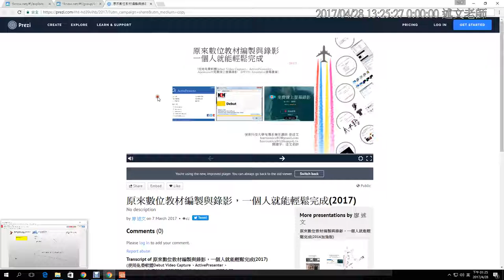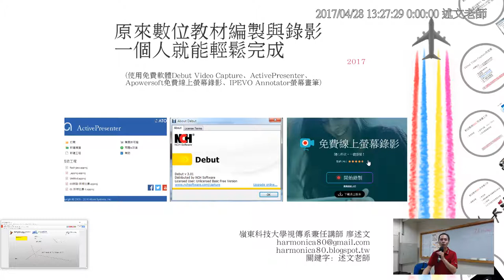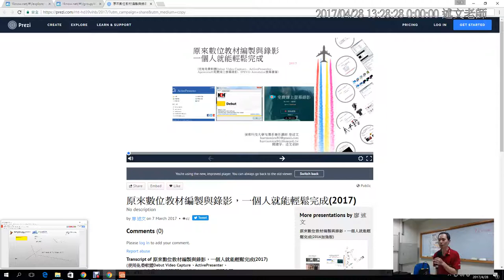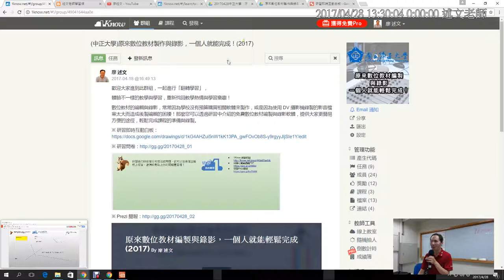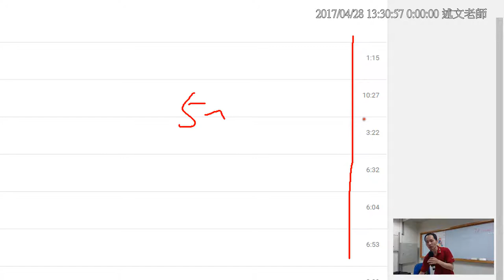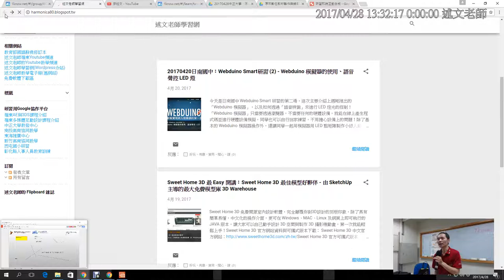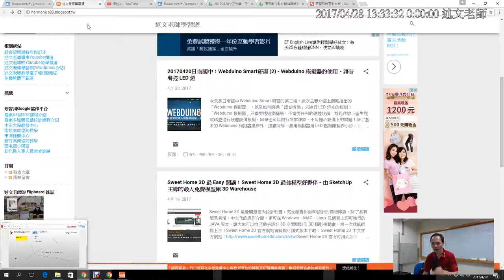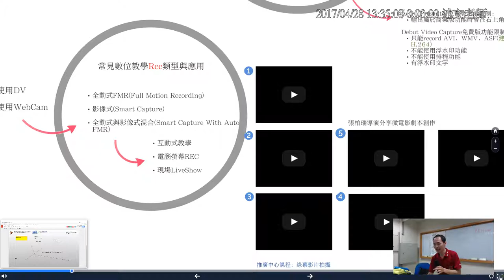03：研習內容說明